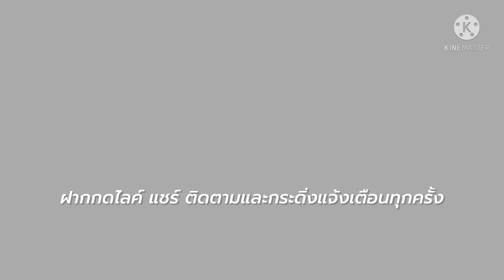มนุษย์ต่างดาวชีวภาพ AI กล่าวโลกเป็นเรือนจำมนุษย์ต่างดาว มาก่อนเมื่อ 30,000 ปีก่อนคริสตศักราช